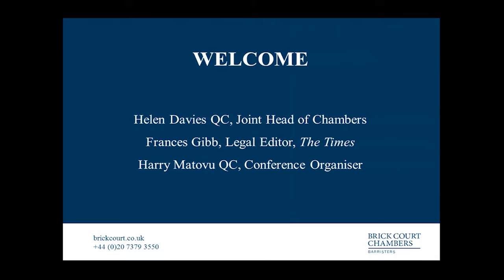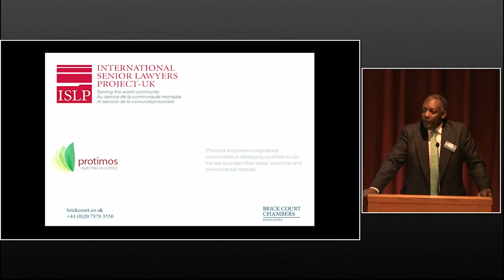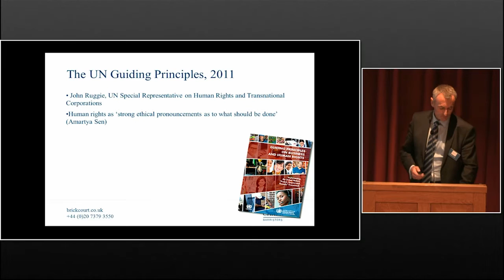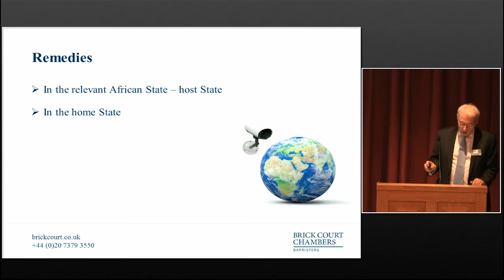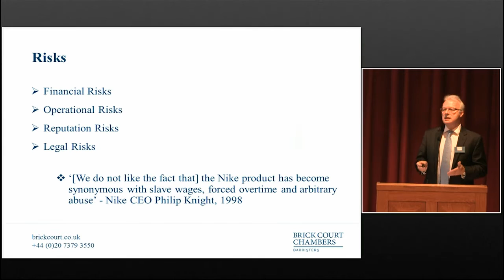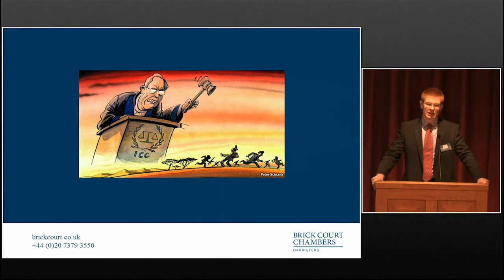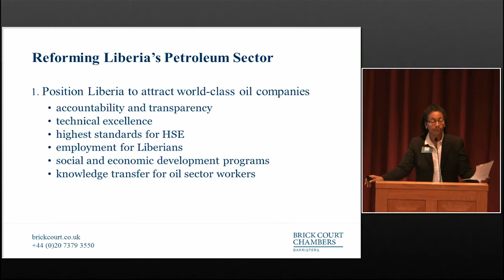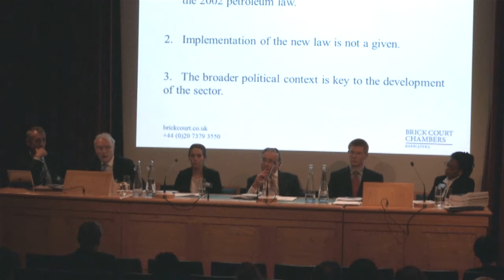Africa Expanding Legal Horizons: Session 1 - Public Law and Human Rights Issues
Chair: Richard Gordon QC, Brick Court Chambers
Paul Bowen QC, Brick Court Chambers
Emily MacKenzie, Brick Court Chambers
Andrew McIntyre, Brick Court Chambers
Prof. Robert McCorquodale, Brick Court Chambers, Director of the British Institute of International and Comparative Law
Dr Eva Thorne, Former Africa Government Initiative Strategic Advisor to the National Oil Company of Liberia

This session discusses the promotion and enforcement of human rights, including the role of human rights in business and investment. In particular, it will cover (1) Africa, state sovereignty and the International Criminal Court; and (2) corporate governance, business ethics and human rights in Africa, focusing on the UN Principles on Business and Human Rights.